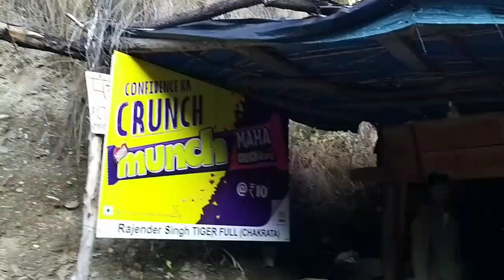Chakrata Uttarakhand | Chakrata Hill Station | Chakrata Snowfall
Hello Dosto,

My Name is Pramod Sharma, and you are watching My Youtube Channel The Travel Machine.

This Video is created on 6th January 2021.
in this video you will know how to reach Chakrata, how to travel chakrata, how to reach lokhandi, how to reach tiger fall, things to explore in chakraya, chakrata Yatra tips, chakrata trip detail, chakrata tour plan,

is video me aap janege chakrata tour detail

To reach chakrata you can take train from your city to Dehradun then you can take bus from Dehradun to chakrata. I suggest your own vehicle

for any clarification or question pls comment.

About Channel-
I've created this channel as I'm frequently do travelling mostly around Uttarakhand and Himachal and have a very good experience of solo and group travelling and Trekking. So i thought why don't i share the experience with you guy's.